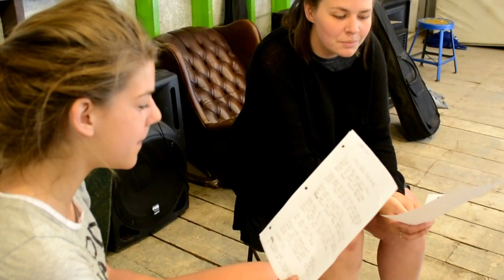Shaffer´s High Sierra Camp, 7.24, Summer 2015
Some highlights including: Arts and Crafts, Poi Balls, Paddle Boarding, Zumba, Singing (Glee, Hip Hop), Hiking, Horseback Riding, Drama, Orienteering, Ropes Course (Vertical Playpen, Postman's Walk), Dance, Mountain Boarding, Mountain Biking, Gardening, Kayaking, Swimming, Slack Line, and more!

Shaffer's High Sierra Camp is an ACA accredited summer camp located in the Tahoe National Forest.

Video shot and edited by Gloria Amaya.